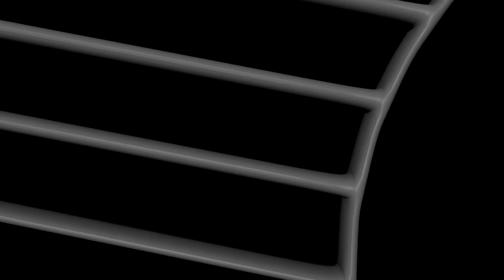Take 2...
The continuation of Season 4 coming next week!

==[ OTHER SITES ]==

*coming soon